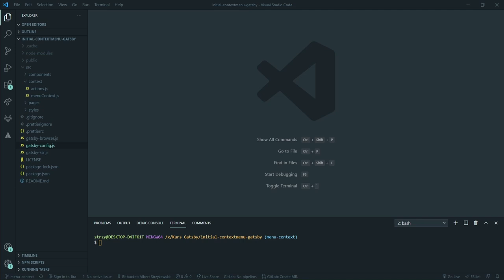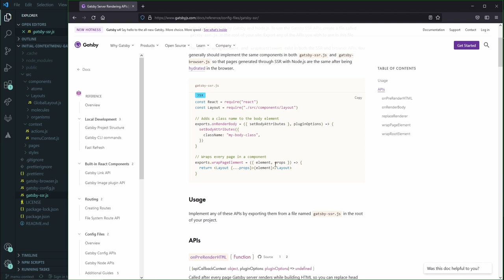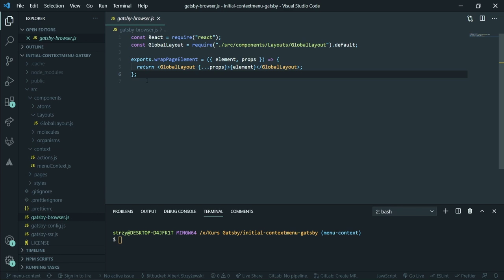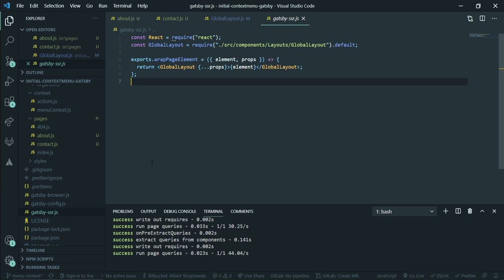Dynamiczna implementacja layoutu - Kurs GatsbyJS #43